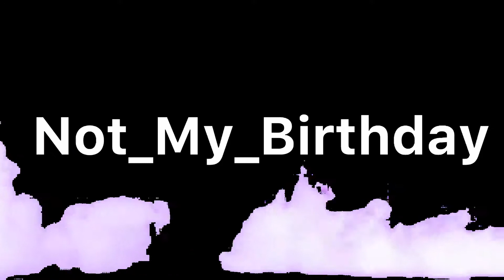VR Dance Villain - KDA